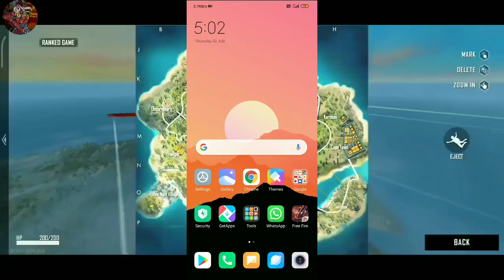How To Increase Free Fire Graphics In Hindi | Free Fire HD Graphics Kaise Kare |free fire no lag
MY INFO.
Other Info Coming Soon.